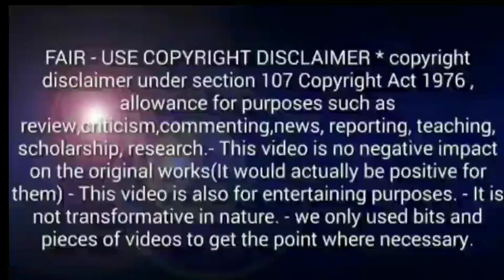madrashighcourtpraticalexam madras high court practical exam ஏன் மார்க் கம்மியா போட்டாங்க தெரியுமா